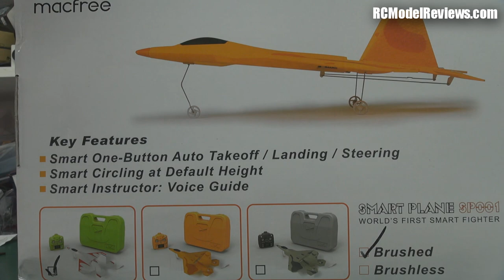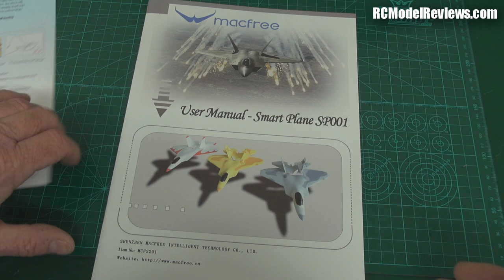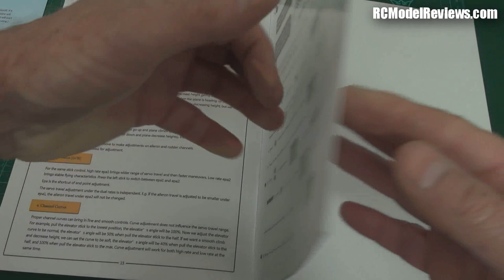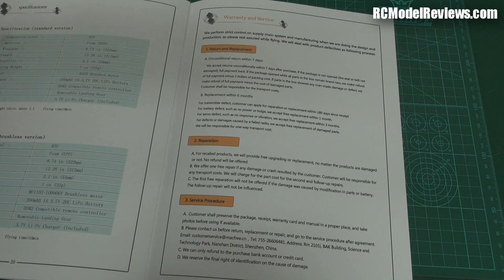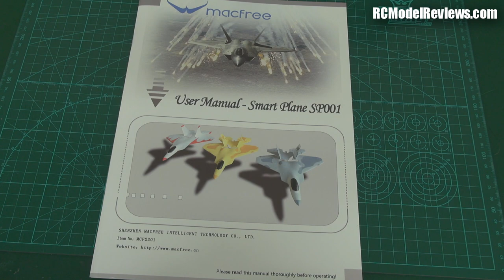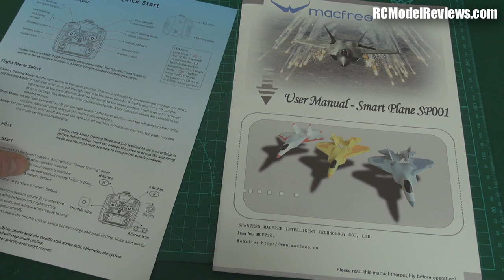F22 Raptor Smart Fighter RC plane from Foxtech FPV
This is an incredibly capable ready to fly RC plane which allows even the complete beginner to have a lot of fun for a pretty small amount of money.  It has gyros and accelerometers to provide incredible stability and easy flying characteristics but it's amazingly maneuverable.

With a flying weight of just 1 ounce (about 28g) it is also an amazingly safe plane that can be flown almost anywhere.

No music copyrights were infringed in the creation of this video :-)